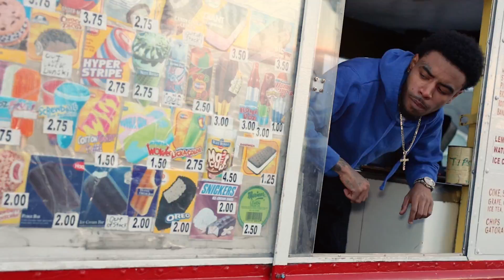BroGod Mass - Small Circle feat. Siahh Slimee (Official Music Video)